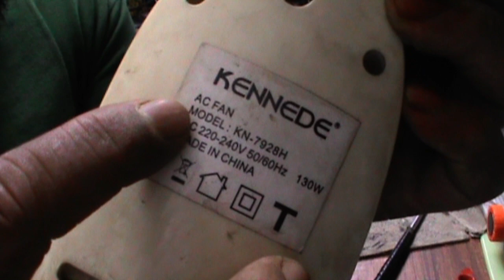টেবিল ফ্যান চালালে গো গো করে শব্দ হচ্ছে ফ্যান ঘুরছে না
When running the table fan the fan is not spinning